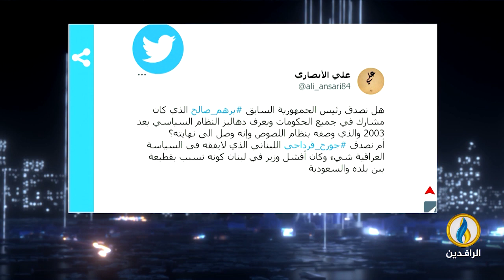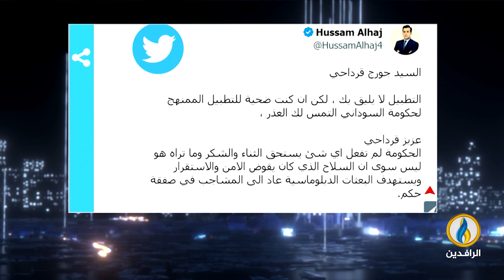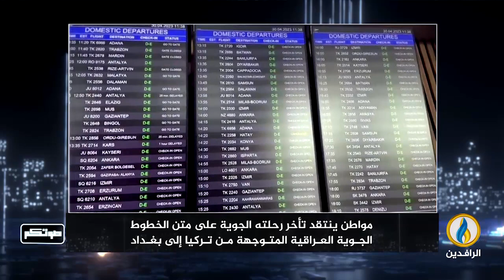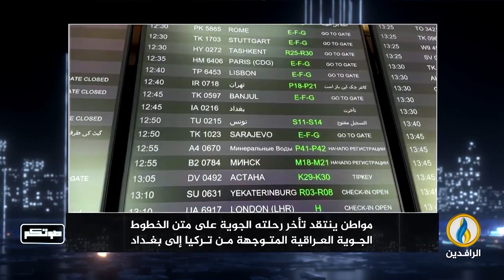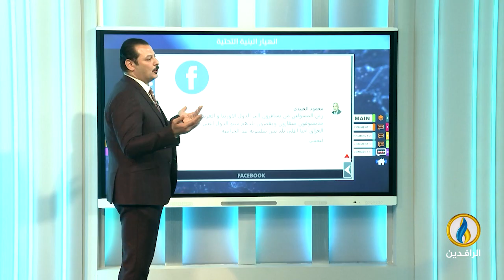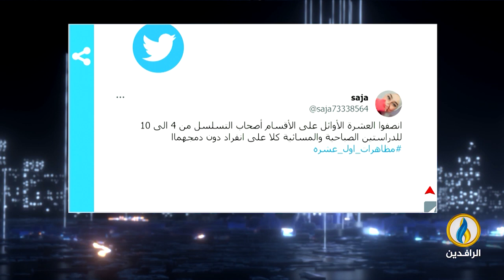صوتكم | 3 - 5 - 2023